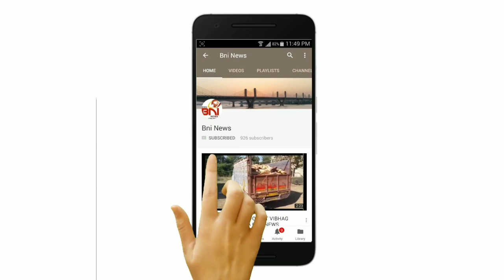Congress Star Prachark Amisha Patel @ Tankaria